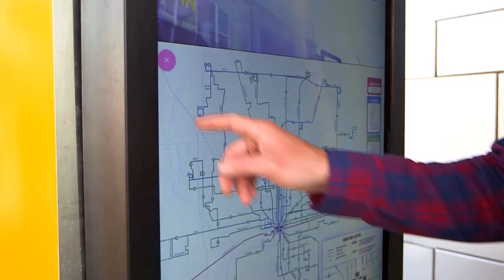Evolution of the Julia M. Carson Transit Center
Starting as an idea, growing to be an icon of our city.  Watch the journey of the new downtown transit center come to life!